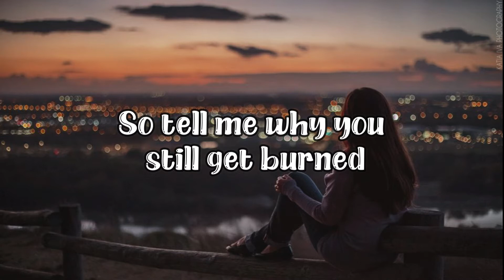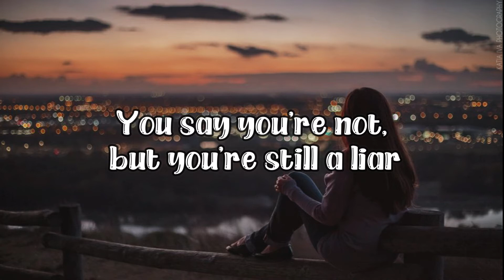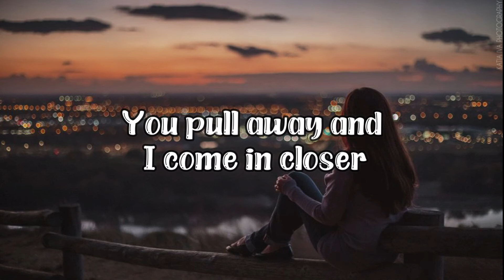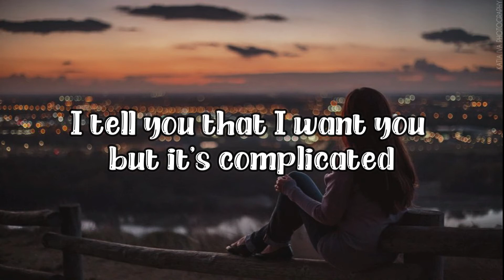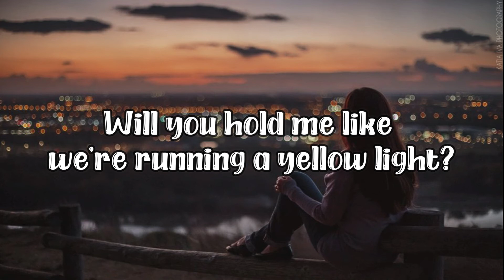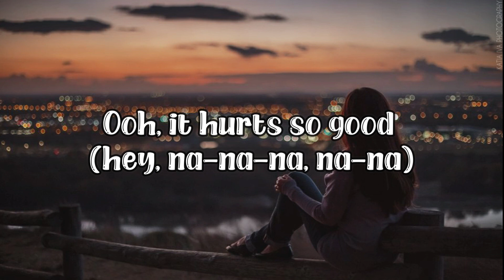Astrid S - Hurts So Good (Lyrics)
About
Artist: Astrid S
Album: Leave It Beautiful
Released: 2020
Genres: R&B/Soul, Pop